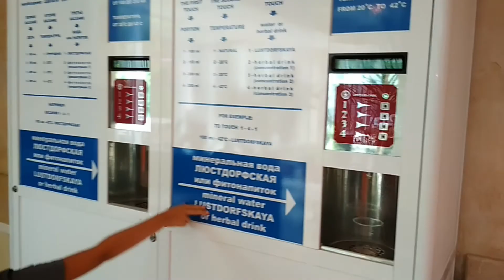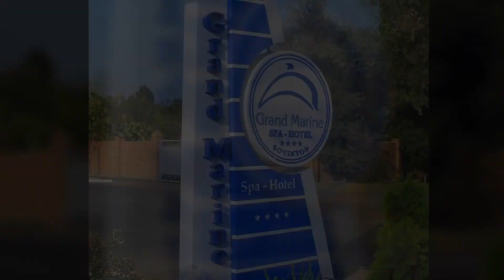SPA готель Grand Marine Hotel Одеса, Україна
SPA готель Grand Marine Hotel 4* Одеса, Україна - сучасний готель в Одесі (Совиньон), який відповідає найвищим стандартам. Відпочинок та санаторно-курортне оздоровлення, конференц-сервіс, Медичний центр, Ресторани та бари, комфортабельні номери...

▶ Не пожалейте пару минуток, для вас стараюсь, мои дорогие зрители! Приглашаю посмотреть мои каналы, наверняка найдёт каждый для себя интересные видео: